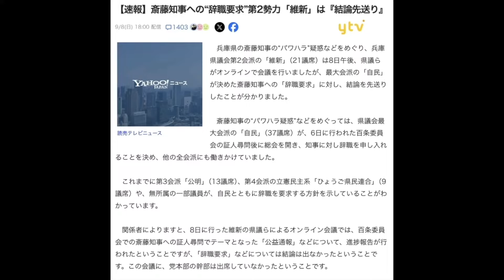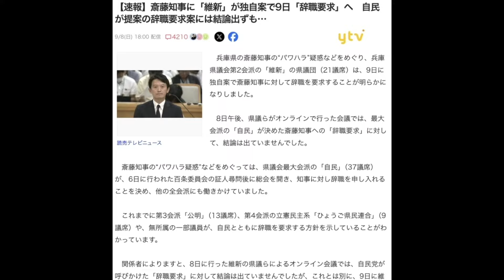秘技 手のひら返し きょう維新が斎藤知事に辞職申し入れ 元彦絶対絶命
読売テレビの誤報隠蔽は別動画で配信しましたが、神戸新聞が昨夜伝えたように、パワハラ、おねだり、公益通報について百条委員会で納得のいく説明ができない斎藤知事に対し、維新以外の各会派は不信任決議案の提出や県議会開会前の辞職申し入れで同調していましたが、とうとう維新の会も斎藤知事を見限ってきょう（９月９日）に、どこよりも早く辞職を要求し、「出直し選挙」を申し入れるんだそうです。

まさしく手のひら返しです。お見事！

しかし、なぜ斎藤元彦という若者を自民党本部と維新が推薦したのか？　そこには、松井一郎とその背後の利益を作り出すための思惑があり、ゆえにここまで切れなかったというのがコモさんの噂話です。

神戸新聞記事　維新、９日にも斎藤知事に辞職要求へ　党本部と詰めの協議　県議会全会派が辞職迫る構図に

朝刊チェック３周年記念バーベキューナイトクルーズ　１０月１２日（土） お申し込みはこちらから

投げ銭（コモチャ）、コモさんＴシャツ、フィギュアなどお求めはこちらから

【今朝の内容】
0:00 維新の会　きょう斎藤知事に辞職と出直し選挙申し入れへ
3:47 読売テレビ　兵庫県政ニュースで誤報　それを隠蔽修正
12:55 松井一郎の豹変ぶり
15:36 落胆の維新の会 門隆志県議
20:24 なぜ斎藤元彦が知事選に出馬したのか
29:56 西播磨県民局長の思い　県民局長メッセージ２月号
44:55 オープニング　NHK相撲中継で不適切な発言　いったい何？
50:36 岸田内閣支持率　なぜか上昇３４.３％　JNN世論調査
54:15 小泉進次郎　横浜で大歓声受ける　菅前総理も応援
58:40 「恥を知りなさい」　野田聖子応援の三原じゅん子もコイズミしんちゃん応援
1:00:45 紀州のドンファン殺害事件　１２日初公判　詐欺事件では実刑